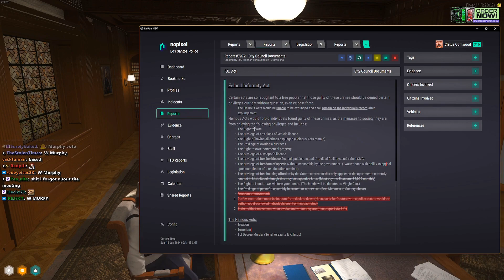xdd (sodapoppin)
Timestamps & vods:
[00:00] #1 sodapoppin: xdd

[00:28] #2 zackrawrr: Asmongold calls out Twitch's double standard

[01:11] #3 EsfandTV: Cornwood - Nopixel 4.0 -Murthy Stands Up To Siobhan and Max During Council Meeting

[02:04] #4 EsfandTV: Cornwood - NoPixel 4.0 - Murthy Stands Up Against Max and Siobhan During Council Meeting